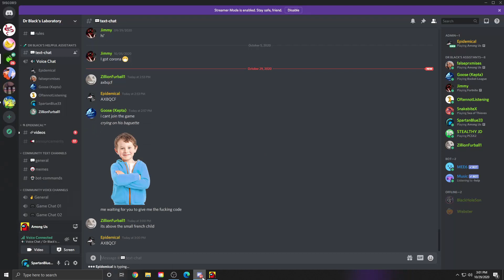Uncomfortable Moments With Foreigners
Yes this is the best I could come up with for a thumbnail. I'm actually amazed you clicked on this video.